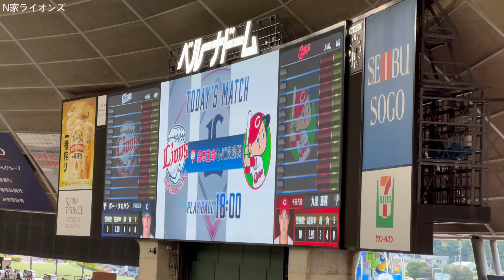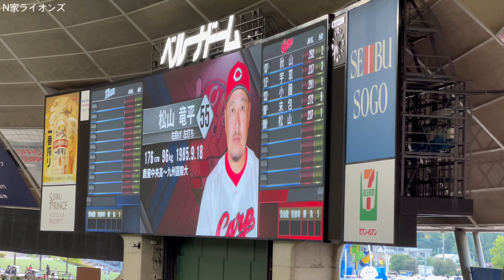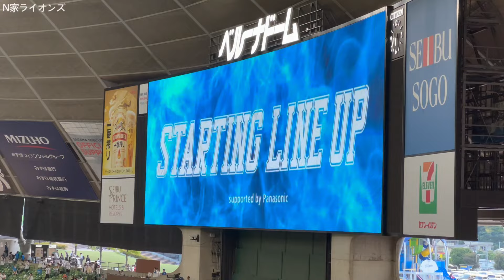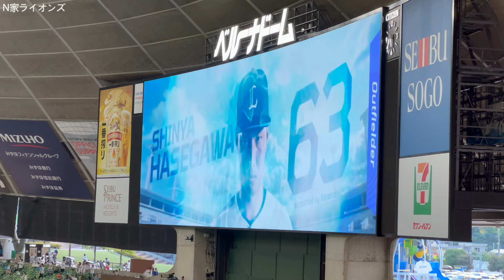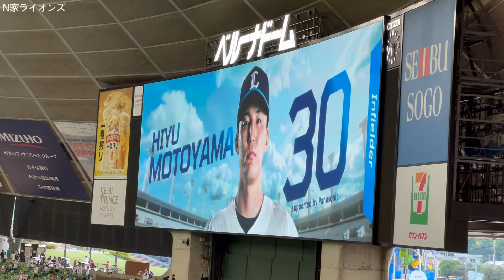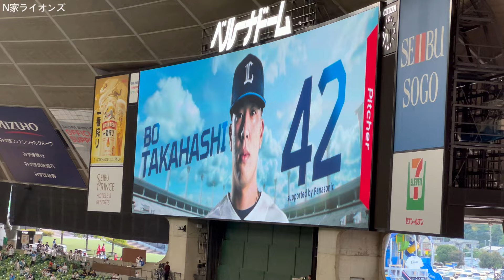西武対広島スタメン発表2024/06/13【交流戦】【埼玉西武ライオンズ】【広島カープ】【ベルーナドーム】